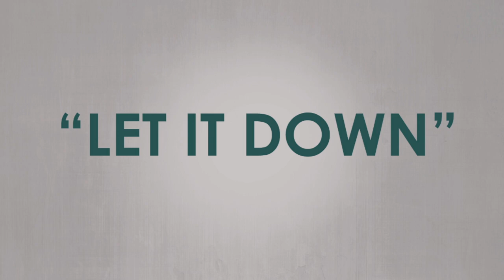Tebey - "Let It Down" Long Teaser